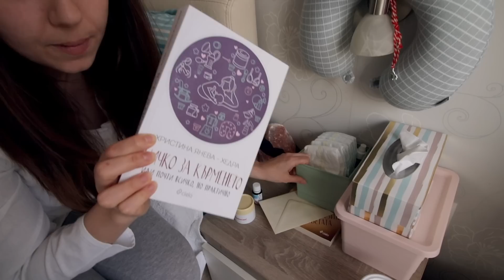BABY ROOM TOUR | Всички покупки за бебе Дивна (+ ПЪЛЕН СПИСЪК)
Споделям искрено мнение за всички наши бебешки покупки. Ако очаквате бебе, по-долу ще откриете пълен списък на всичко необходимо.
⬇⬇⬇ Натисни SHOW MORE за още информация ⬇⬇⬇

⬢ ПЪЛЕН СПИСЪК ⬢
с необходими покупки за бебе

⬢ ВАЖНИ ПОЯСНЕНИЯ & ПРЕПОРЪКИ ⬢
- Много от нещата могат да се закупят втора ръка от сайтове като OLX или от приятели с по-голямо бебе или дете.
- Заменимите стоки са упоменати с наклонена черта, а в скоби са посочени марките на избраните от нас продукти.
- Сравнявайте цените в различни онлайн магазини и следете сайтовете за сезонни отстъпки и промоции. Ние напазарувахме почти всичко около Черния петък.

⬢ СЪН ⬢
- Кошара Next to you (Kikaboo Nana)
- Голяма кошара / легло (Pali, втора ръка)
- Матрак (Pali Med)
- Протектор за матрак
- Чаршафи
- Завивки
- Възглавничка
- Възглавница против задушаване
- Обиколник
- Гнездо (@fantasy_official_bg)
- Бебефон (Philips, втора ръка)

⬢ РАЗХОДКИ & ПЪТУВАНЕ ⬢
- Количка (Jane 3in1 Kawai Koos iSize  Micro)
- Чанта за количка
- Покривало за дъжд
- Комарник
- Чадър
- Слинг (Manduca Twist от Sgusheni)
- Раница за бебеносене (след 4 м.)
- Яке за бебеносене (LIDL, Sgusheni)
- Стол за кола
- Сенници за кола
- Огледало
- Знак “Бебе в колата”
- Сгъваема кошара за пътувания
- Сгъваема количка за самолет

⬢ КЪРМЕНЕ & ХРАНЕНЕ ⬢
- Ръчна помпа за кърма (Philips Avent)
- ...и/или електрическа помпа (Medela, втора ръка, но не я ползвам. Късно разбрах, че не е добре да е втора ръка, защото моторчето отслабва и ефектът не е оптимален.)
- ...и/или помпа тип haaka-колектор (Lansinoh)
- Контейнери за кърма (Philips Avent)
- Пликчета за замразяване (Medela)
- Колектори за кърма за сутиен (Chicco)
- Крем за разранени зърна (Lansinoh)
- Изкуствени зърна
- Компреси за гърди
- Възглавница за кърмене
- Чай за кърма (копър, малина, анасон)
- Сутиени за кърмене (Canpol, H&M)
- Подплънки за кърмачки (Philips Avent)
- Дрехи за кърмене (блузи, нощници)
- Книга “Всичко за кърменето” на Хедра
- Стерилизатор / тенджера (Philips Avent)
- Нагревател за шишета / тенджера (Philips Avent)
- Шишета (Philips Avent, стъклени)
- Залъгалки (Chicco, Philips Avent)
- Четка за шишета
- Препарат за шишета (Бочко)
- Стол за хранене (след 6 м.)
- Прибори за хранене

⬢ БАНЯ & КОЗМЕТИКА ⬢
- Повивалник и стойка (Chicco Cuddle&Bubble)
- Вана и стойка (Chicco Cuddle&Bubble)
- Кантар (Chicco, втора ръка)
- Крем против подсичане (Bepanthen, Витасин)
- Олио за масаж (Naobay, Chicco, Бебо)
- Измивен гел (след първия месец) (Naobay, Chicco)
- Памперси (Pampers)
- Мокри кърпички (Бебо, Water Wipes)
- Клечки за уши (бебешки)
- Спирт и памук за пъп
- Физиологичен разгвор за нос
- Аспиратор за нос (Chicco)
- Марлички
- Гребенче (Chicco)
- Ножичка за нокти (Chicco)
- Гъба за баня (Chicco)
- Подложки за преобличане (еднократни или многократни)
- Прах и омекотител (Ariel & Lenor)
- Препарати за почистване (Friendly & Frosh)

- Термометър за стая (Bebe Confort)
- Термометър за вана (NUK)
- Термометър за тяло (Quiko Era)
- Овлажнител (Jané)

⬢ ДРЕХИ ЗА БЕБЕ ⬢
- Гащеризони (Mamas & Papas)
- Долни бодита с къс ръкав
- Долни бодита с дълъг ръка в
- Ританки
- Блузки
- Лигавници
- Ръкавички
- Чорапки
- Шапки
- Якенце / космонавт
- Спално чувалче
- Големи пелени за повиване
- Тензух и бархет
- Кърпи за баня

⬢ ИГРАЧКИ, които ползваме ежедневно ⬢
- Люлка (Kikaboo Lulla Baby)
- Шезлонг
- Огледало (Fisher Price)
- Активна гимнастика (Fisher Price, Kikaboo)
- Пеещи играчки (Lorelli Toys, Chicco)
- Прожектор за сън с бял шум (Fisher Price)
- Меки кубчета (Fisher Price)
- Мека книжка (IKEA)
- Въртележка за легло (IKEA)
- Контрастни играчки кнкартинки (в черно и червено)

КРАЙ :) ... (винаги може и още, но в случая точи списък даже е прекален :)

⬢ АБОНИРАЙ СЕ за мен ⬢

…и натиснеш камбанката, за да получаващ известие всеки път, когато кача ново видео!

⬢ ОТКРИЙ МЕ ОНЛАЙН ⬢